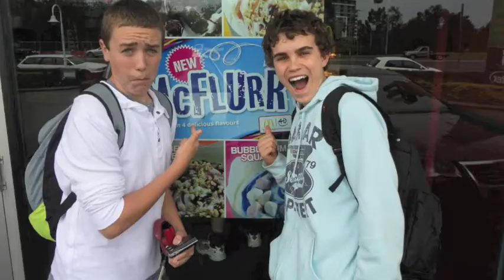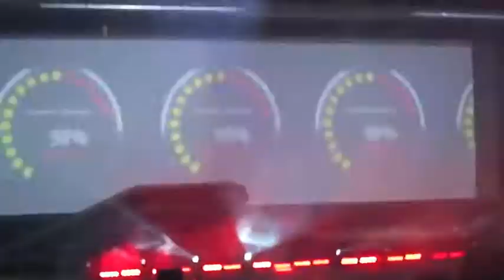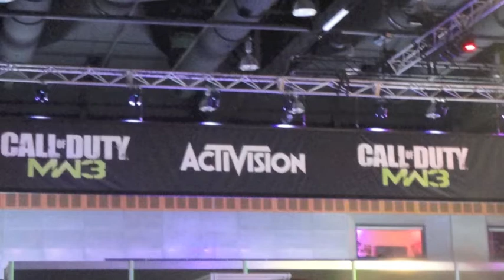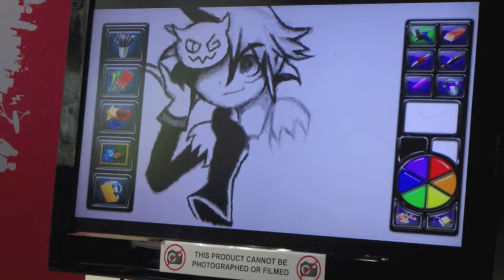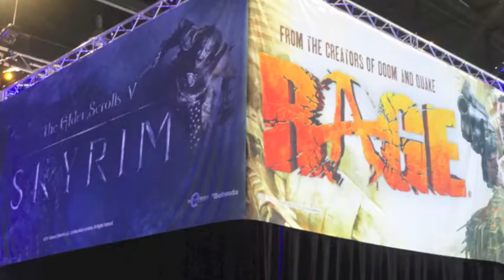EB Games Expo 2011 Adventure!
Our Trip to the EB Games Expo 2011 Held up in QLD Australia. As you can tell by the Video we had an Awesome time! Had 50min of film all together and narrowed it down to 10min... (We attempted to Ghost ChampChong But he walked into the MW3 Booth lol)

(Will have the videos up in next couple of days)

Cya Next Year at the EB Games Expo in Sydney!

Thanks
MadAssGamers